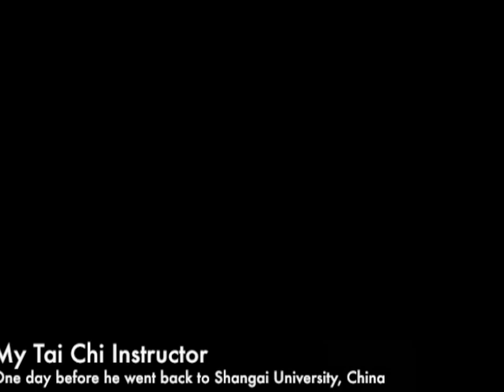Tai Chi, Long Form, Part 2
a Branko film
shanghai shijian song
beijing university, tai chi professor